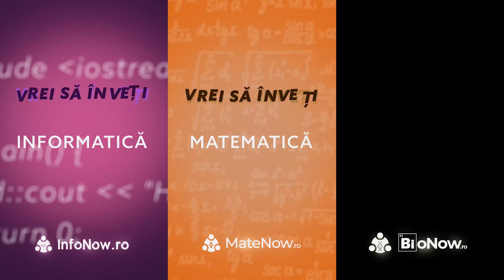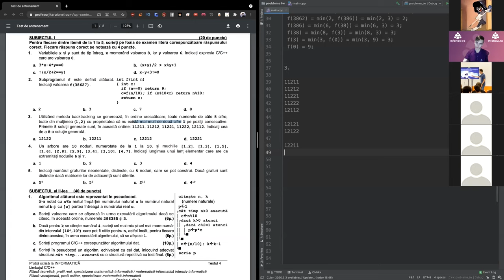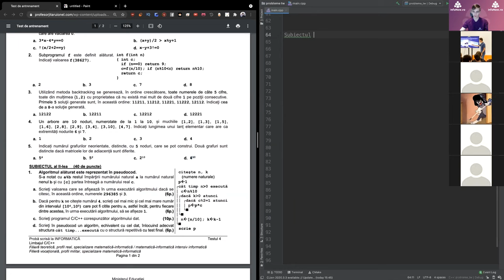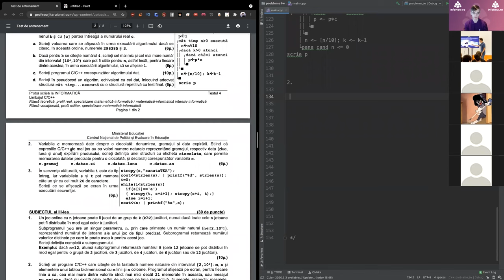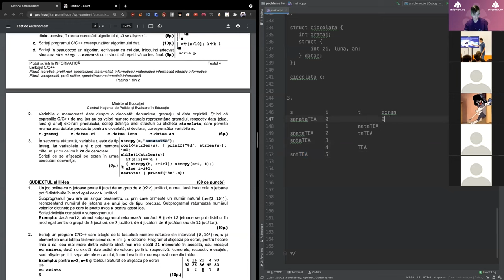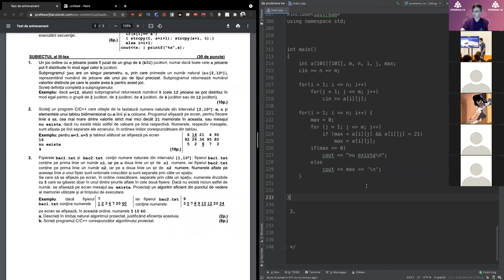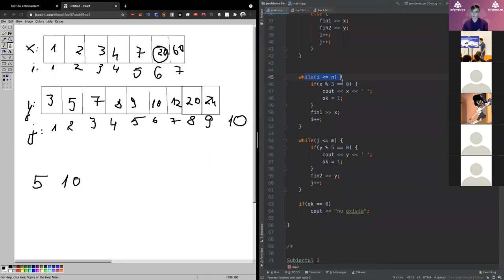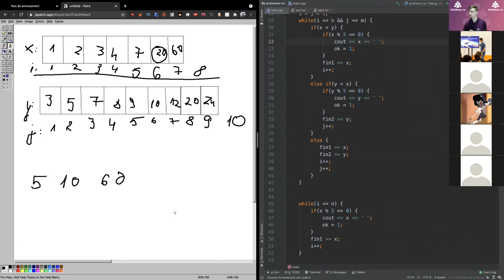Pregatire pentru Bacalaureat/Admitere - Link inscriere in descriere - Webinar 23.03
Am inceput sedintele de pregatire pentru bac si admitere. 😄 Pentru a te inscrie da click pe acest

Am avut un feedback foarte bun la prima editie, asa ca am decis sa continuam:
- "Explici foarte bine și faci o treabă extraordinară. De la tine am înțeles multe lucruri în profunzime pe care anterior le luam așa cum erau fără să știu de ce. Mulțumesc pentru efort, ești un exemplu!"
- "Mi s-a părut ca ai încercat sa faci o atmosfera prietenoasa, ai împachetat frumos informația si aștept următorul webinar ✌️"
- "Mi-a placut foarte mult modul in care ai explicat, a fost foarte detaliat si pe intelesul tuturor si m-a ajutat sa-mi aprofundez cunostintele."
- "Foarte util, bine explicat si usor de inteles."

--TIMESTAMPS--
00:00 Intro
00:14 Subiectul 1
14:28 Subiectul 2
34:48 Subiectul 3